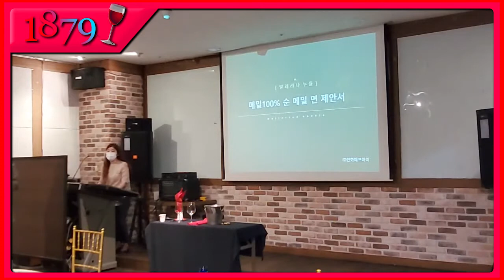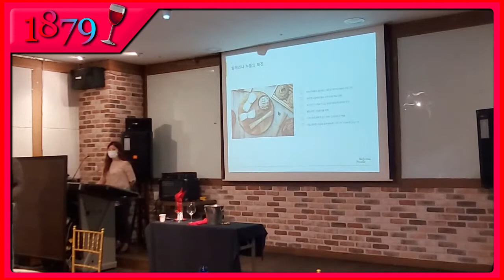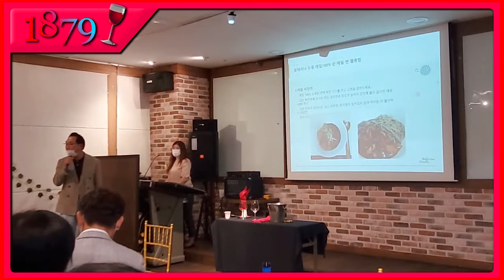강남와인스쿨 40기 강의 / 7